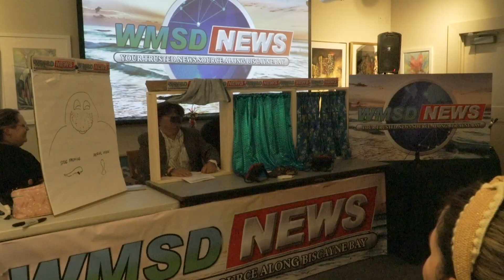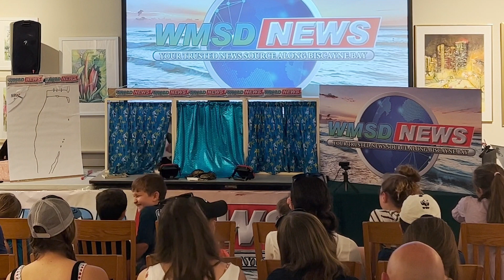Biscayne Bay Puppet Show Trailer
An all new, all original puppet show tells the tale of our natural resources and the history of Biscayne Bay.  In a series of "This Just In' newscasts, Reporter Ron Burgundy interviews developers and sea creatures about the history and fate of Biscayne Bay.